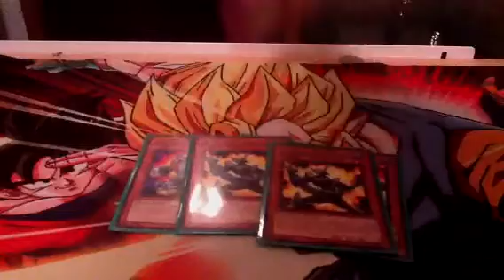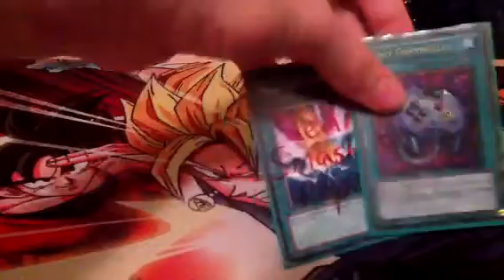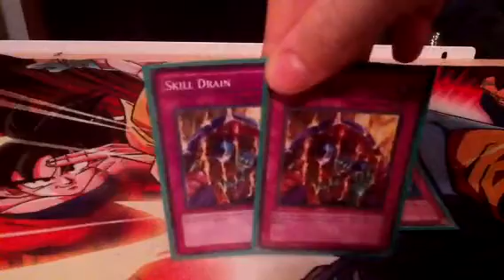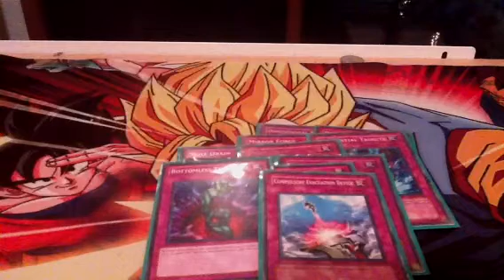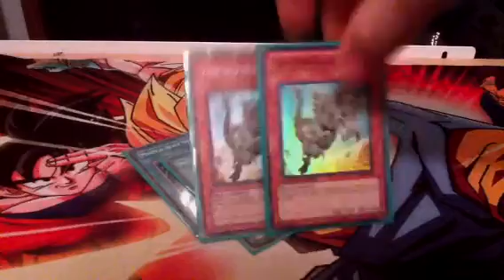T.G. Stun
3x Rush Rhino
2x Striker
3x Warwolf
3x Tengu
3x Thunder King
1x Wanghu

1xReborn
1x Dark Hole
2x POD
1x E-con
1x Smashing

3x Horn
2x Warning
1x Judgment
1x Starlight Road
1x Magic Drain
2x Skill Drain
1x Mirror Force
1x TT
2x D. Prison
2x TG1-EM1
1x Bottomless
1x Compulsory
1x Fiendish Chain

Side:
1x Heavy Storm
2x MST
2x NOC
2x Mind Crush
1x Dustshoot
1x transmigration
2x Cydra
2x Kycoo
2x Dyna